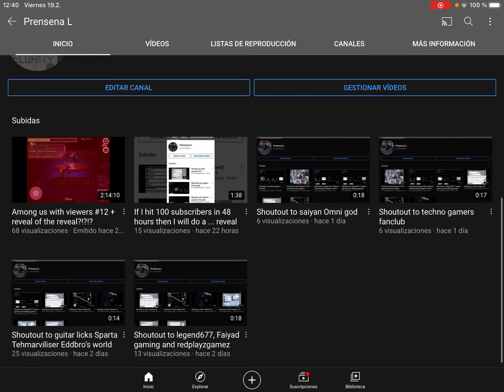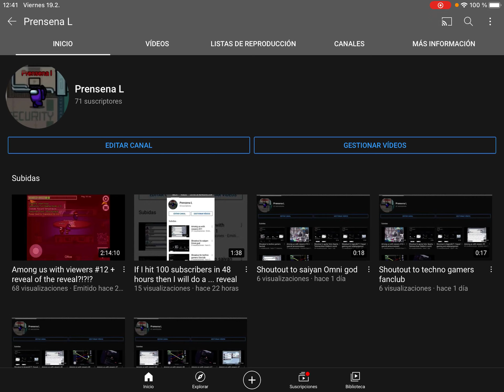If I hit 100 subscribers in 30 hours I will do a hamster reveal